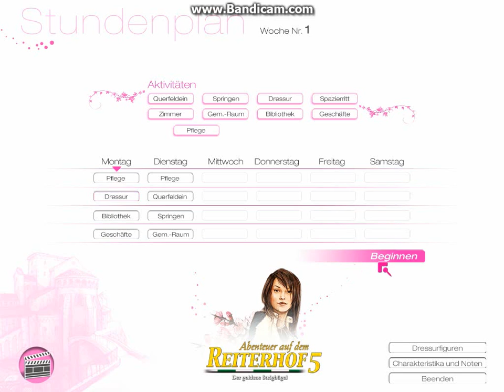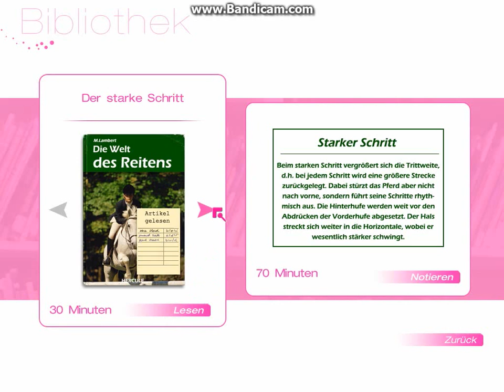Let's Play Abenteuer auf dem Reiterhof 5 #003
Toskana | Woche 1 | Montag

Wir dürfen uns endlich dem Reiten widmen und werden zu allererst von einer heftigen Dressurprüfung niedergeschlagen. Wir bekommen eine schlechte Bewertung, obwohl ich alles richtig gemacht habe. Und ich schimpfe wie ein Rohrspatz und Fleck lässt alles brav über sich ergehen.
Zum Glück dürfen wir uns dann in der Bibliothek noch den Frust von der Seele lesen und lernen nebenbei auch noch was.

Ich entschuldige mich für die etwas verschwommene Grafik, das lässt sich leider nicht ändern, aber ich hoffe, eure Fantasie reicht für die wenigen Bilder aus ;)